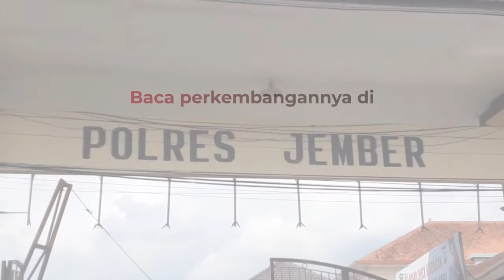Didorong Rasa Cemburu, Suami Bacok Teman Istrinya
Seorang suami membacok teman istrinya di Jember, Jawa Timur (Jatim). Penganiayaan terjadi karena pelaku berinisial AW cemburu membaca pesan di ponsel istrinya.

Android: inews.id/android
iPhone: inews.id/ios